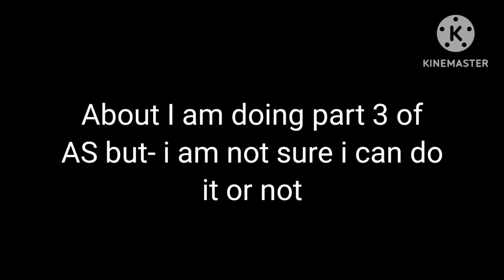Amateur Surgeon Reaction To "How To Basic" Part 2